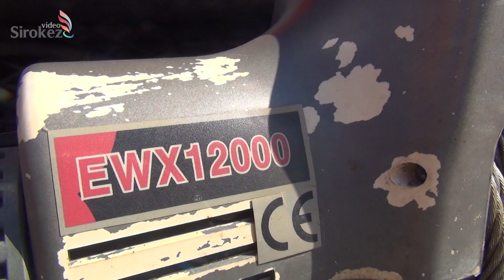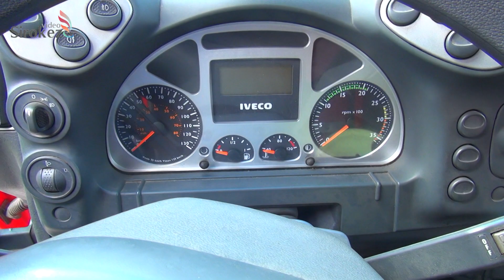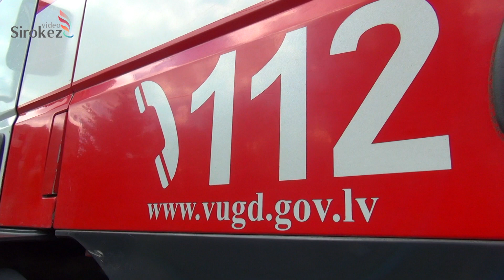Пожарным Латвии - 151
Использование этого видео возможно только по согласованию с автором.